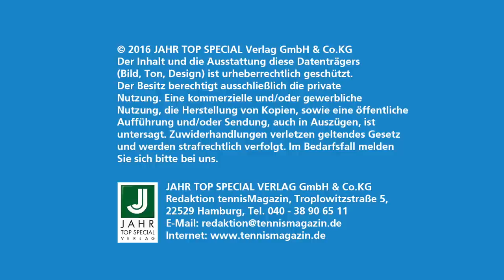Anke Huber im Interview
Die ehemalige Profispielerin über ihren neuen Job beim Porsche Tennis Grand Prix in Stuttgart